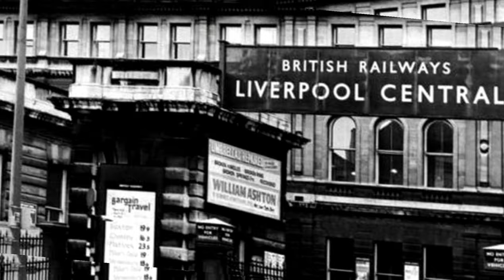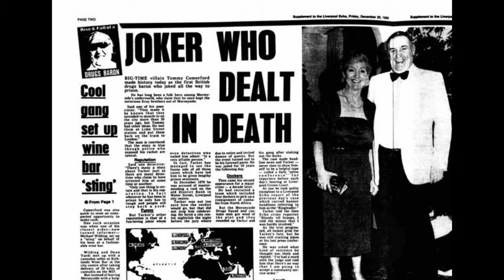LIVERPOOL GANGS DOCUMENTARY. JOHN HASSE. CURTIS WARREN. COLIN SMITH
Liverpool GANGS, The history of gangs in Liverpool. Curtis Warren. John Hasse, Elroy Michael Showers.